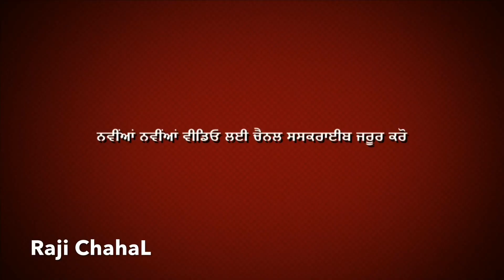Arjun605 Vs John Deere 5310 Tractor Tochan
ਨਵੀਂਆਂ ਵੀਡਿਓ ਲਈ ਚੈਨਲ ਸਸਕਰਾਈਬ ਜਰੂਰ ਕਰੋ |